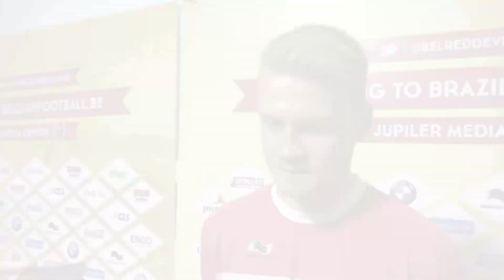Simon Mignolet explains how players unwind in Brazil - Brazil World Cup 2014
Mignolet explains how players unwind in Brazil - Brazil World Cup 2014
Belgium coach Marc Wilmots said at a news conference in Mogi das Cruzes, Brazil on Sunday (June 29th) that captain Vincent Kompany is doubtful for the United States of America match.